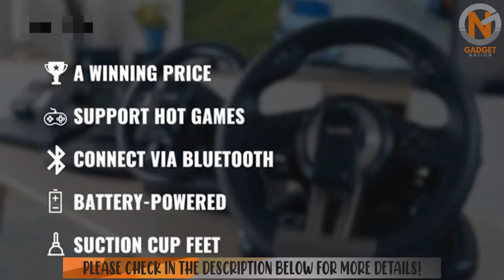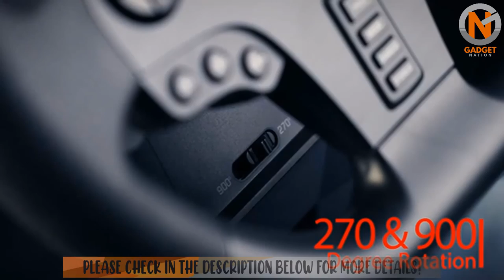5 Best Racing Wheel 2020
5 Best Racing Wheel 2020

I hope you'll enjoy this video on the 5 Best Racing Wheel 2020. We have selected the Top Racing Wheel of 2020. Let us know which Racing Wheel you prefer in the comments below!

Amazon Racing Wheel Recommendations:

PXN V3II
Thrustmaster TMX
Subsonic SA5156
Serafim R1+
PXN V900